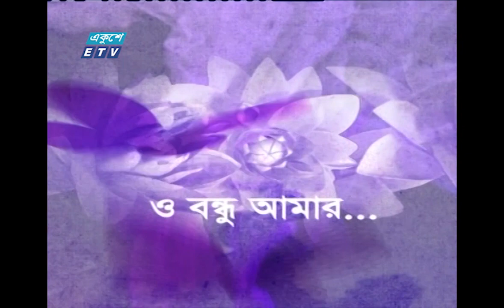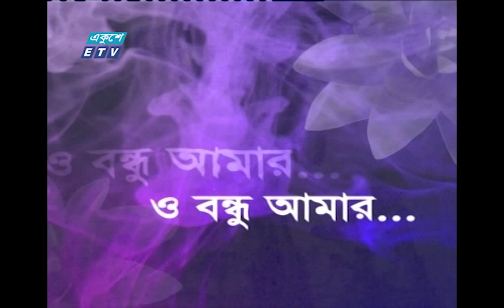O Bondhu Amar || Akhi Alomgir || Showkat Ali Emon || ETV Entertainment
তারকাদের বন্ধুদের নিয়ে একুশে টেলিভিশনের বিশেষ অনুষ্ঠান “ ও বন্ধু আমার “। আজকের অতিথি আঁখি আলমগীর, শওকত আলী ইমন।

অনুষ্ঠানের নাম: ও বন্ধু আমার | O Bondhu Amar
উপস্থাপক: নাজনীন হাসান চুমকী || Naznin Hasan Chumki
অতিথি: আঁখি আলমগীর | Akhi Alomgir | শওকত আলী ইমন | Showkat Ali Emon

২০০০ সালের ১৪ই এপ্রিল এটি সম্প্রচার কার্যক্রম শুরু করে। টিভি চ্যানেলটির খবরে নতুনত্ব ও অভিনবত্ব থাকার কারণে দর্শকদের কাছে বিপুল জনপ্রিয়তা লাভ করে। দেশ বিদেশের সর্বশেষ খবর, নাটক, সিনেমা, ডকুমেন্টারিসহ নানা খবর ও বিনোদনমূলক অনুষ্ঠান প্রচারিত হয় একুশে টেলিভিশনে।